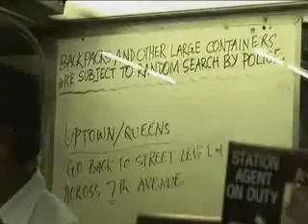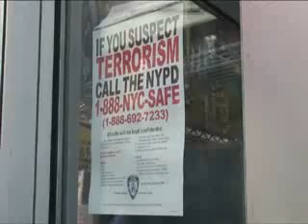The 9 11 Chronicles Part One Truth Rising - 5 of 11